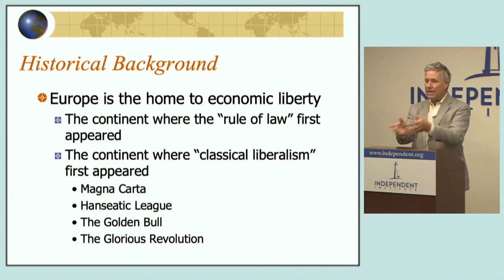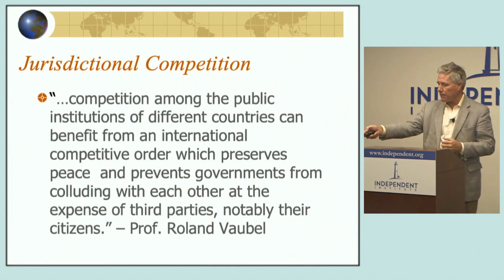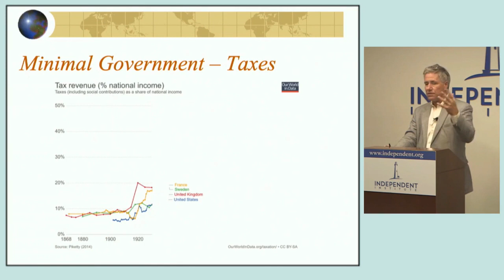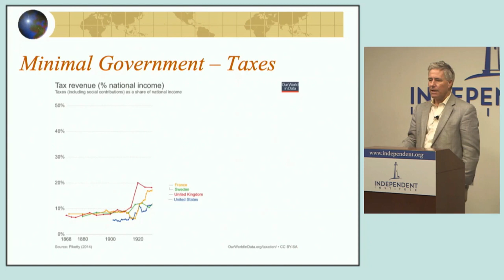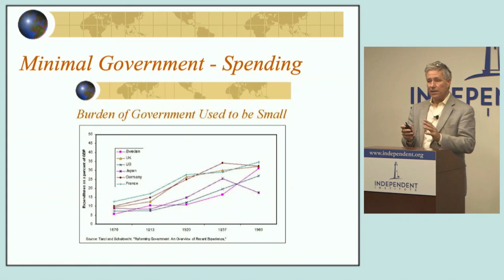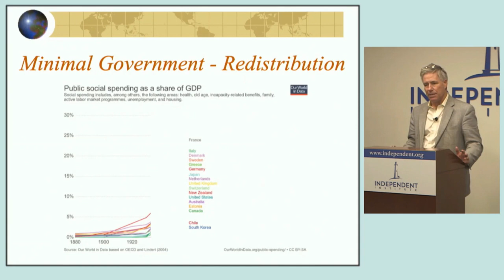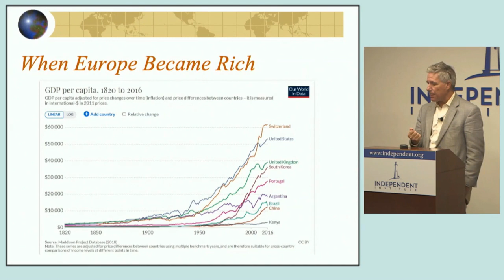Dan Mitchell Discussing Europe's Golden Era of Enrichment